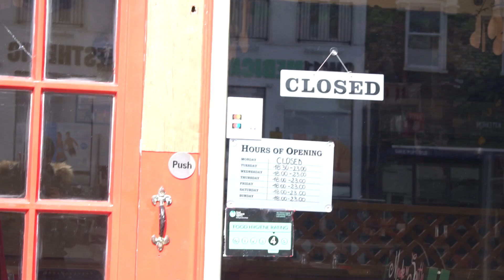Trying Something New | How To Start a Clothing Line | Gabriel Sey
If I'm honest as I mentioned in my Video "I Need a Reason" I have been lost with the reason I have been training over the past few months.
Just going through the motions with no real aim or goal in mind. UNTIL NOW!!!
This is the New Vlog series called Mind Yo' Business.. my life encompassing Fitness, Family and Business.

And Check out Nyisha's First Vlog!! Woop woop

● £10 FREE UBER RIDE ► Use Code ‘GABRIELSEY’